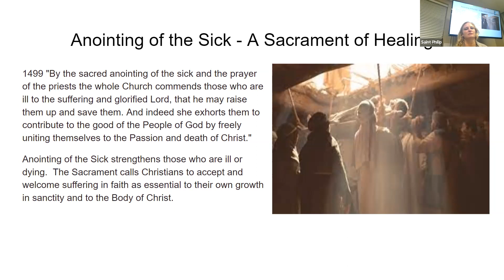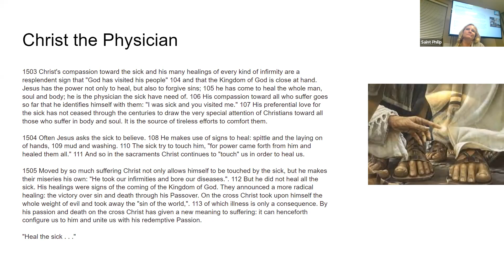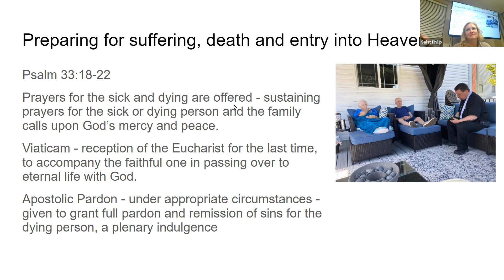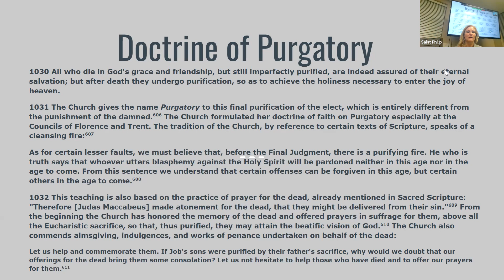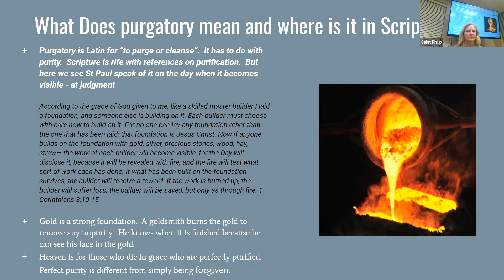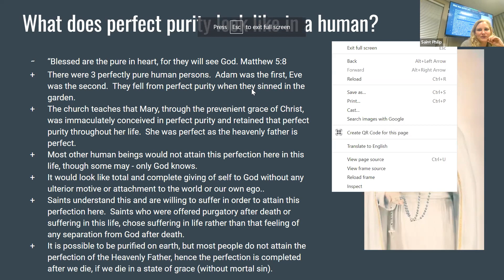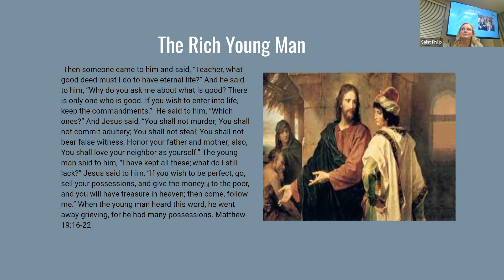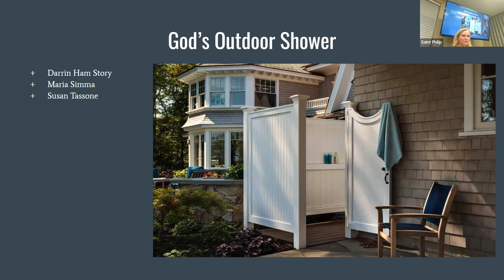RCIA: Anointing of the Sick/Purgatory